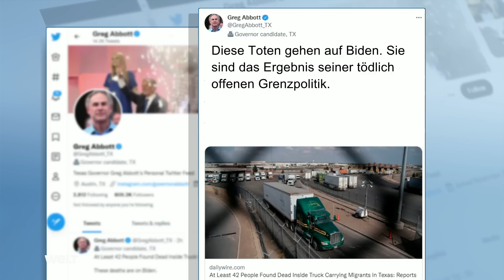TEXAS: Grausiger Fund in Lastwagen! Polizei entdeckt mindestens 46 tote Migranten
Grausiger Fund im US-Bundesstaat Texas: In einem Lastwagen im Großraum San Antonio sind 46 tote Migranten entdeckt worden. San Antonios Feuerwehrchef Charles Hood bestätigte die vorläufige Opferzahl am Montagabend (Ortszeit). Demnach wurden 16 Überlebende in Krankenhäuser gebracht, zwölf Erwachsene und vier Kinder. Bürgermeister Ron Nirenberg sprach von einer "schrecklichen menschlichen Tragödie".

Die Überlebenden waren bei Bewusstsein, als sie in Kliniken gebracht wurden, wie Feuerwehrchef Hood sagte. "Die Patienten, die wir gesehen haben, waren heiß, sie haben unter Hitzeschlägen gelitten." In San Antonio herrschten am Montag laut dem nationalen Wetterdienst Höchsttemperaturen um die 38 Grad.

In dem Anhänger habe sich kein Wasser befunden, sagte Hood weiter. Zwar habe es sich um einen Kühllaster gehandelt; es sei aber keine Kühlanlage am Laufen gewesen.

Die Behörden gaben drei Festnahmen bekannt. Der Lastwagen wurde nahe der Autobahn Interstate 35 gefunden, die zur Grenze zu Mexiko führt. Immer wieder werden von Mexiko aus in Lastwagen versteckte Migranten in die USA geschleust. Von San Antonio zur Grenze zum Nachbarland sind es etwa 250 Kilometer. 2017 waren in der Großstadt ebenfalls in einem Anhänger zehn tote Migranten entdeckt worden, dutzende Menschen mussten ins Krankenhaus.

Mexikos Außenminister Marcelo Ebrard sprach am Montag mit Blick auf die 46 Toten von einer "Tragödie". Er kündigte an, der mexikanische Konsul werde sich zu dem Unglücksort begeben, auch wenn die Nationalität der Opfer noch nicht bekannt sei.

Der erzkonservative Gouverneur von Texas, Greg Abbott, machte derweil die Migrationspolitik von Präsident Joe Biden für den Tod der 46 Migranten verantwortlich. "Diese Todesfälle sind Bidens Schuld", erklärte Abbott im Kurzbotschaftendienst Twitter. Sie seien "das Ergebnis seiner tödlichen Politik der offenen Grenzen", erklärte Abbott. Es habe "tödliche Konsequenzen", geltendes Recht nicht durchzusetzen.

Die oppositionellen Republikaner werfen Biden vor, in der Migrationspolitik und bei der Sicherung der Südgrenze einen zu laxen Kurs zu fahren. Sie wollen dieses Thema auch im Wahlkampf für die Kongress-Zwischenwahlen im November für sich nutzen.